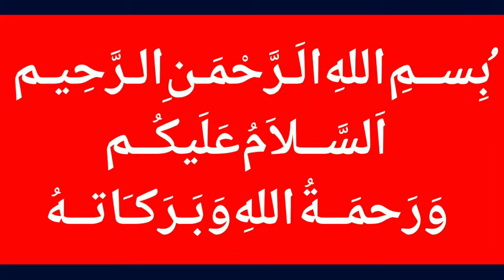Mufti Taqi Usmani survives assassination attempt in Karachi, guards killed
MalangiOfficial Mufti Taqi Usmani survives assassination attempt in Karachi, guards killed